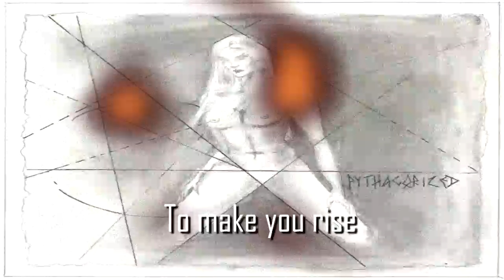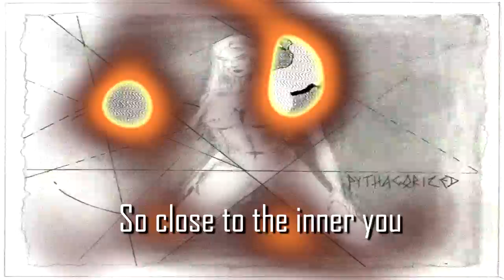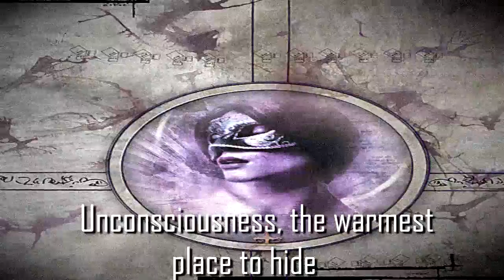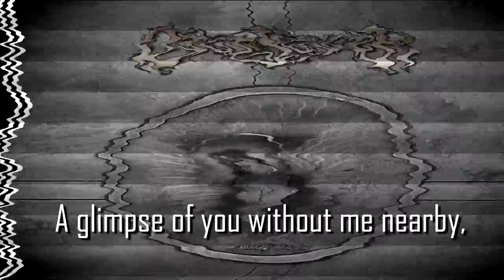Crossover - Inside You (Official Lyric Video) feat. Maria Tristessa Kolokouri, Nick Maiis, Aphazel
Crossover ‎– Pythagorized
(Music: MichayeL - Lyrics: Marietta Malta/MichayeL - Vocals: ZION, Ifigeneia -
Guest Vocals: Maria Tristessa Kolokouri (Astarte, Lloth), Nick Maiis (Astarte, Lloth), Aphazel (Ancient)
Orkestral Promenade Productions ‎– OPP-09, Zion Records (3) ‎– OPP-09, Razorbleed Productions ‎– OPP-09